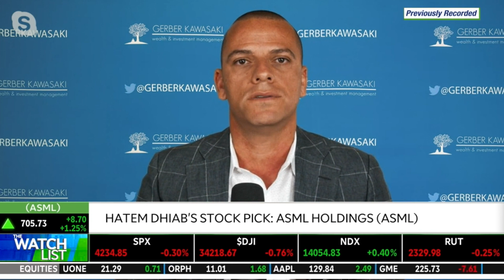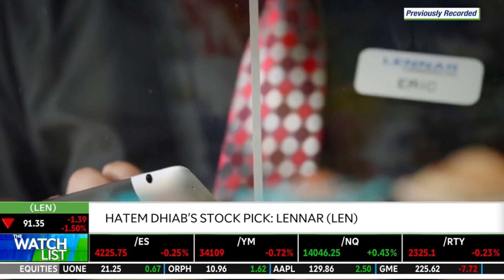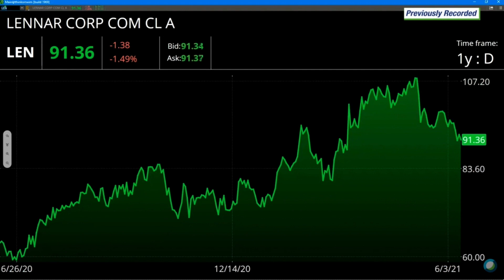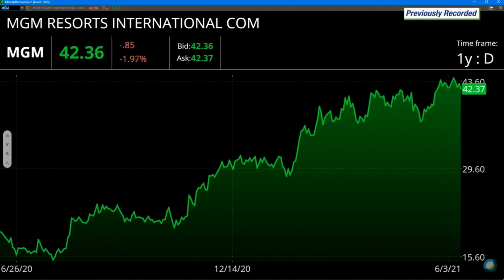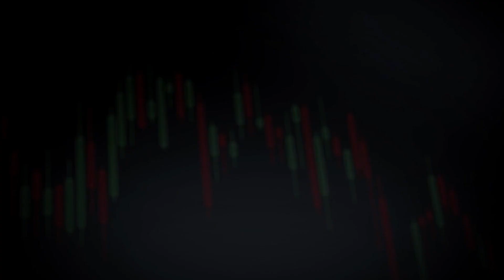TD Ameritrade: Hatem Dhiab - Assessing the Shortage in Semiconductors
GK Managing Partner Hatem Dhiab joins TD Ameritrade to discuss his stock picks and insight on the markets today. They discuss chip shortages and the pent up demand for experience that will drive prices this summer. Hatem talks ASML, Lennar and MGM.